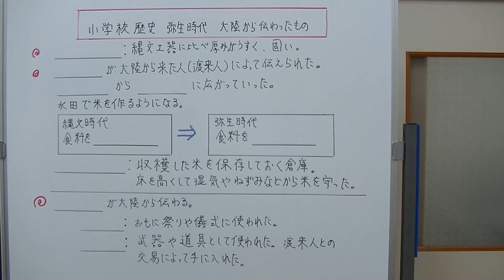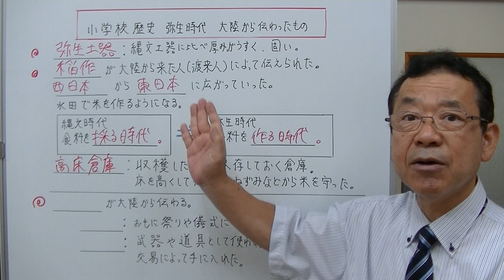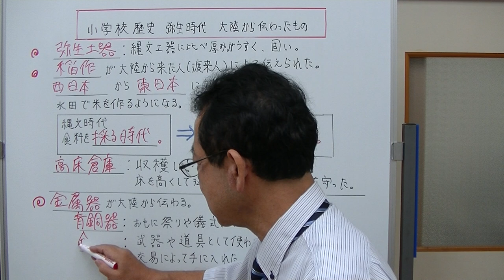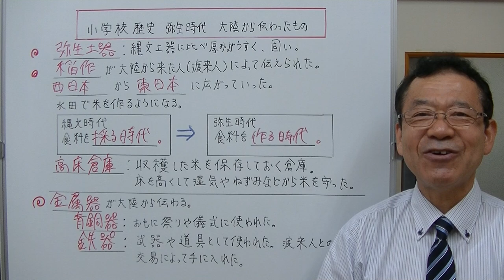【小学校歴史】②弥生時代 大陸から伝わってきたもの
弥生時代に、大陸から伝わってきたものについて説明しました。